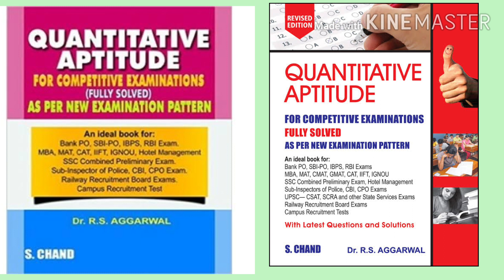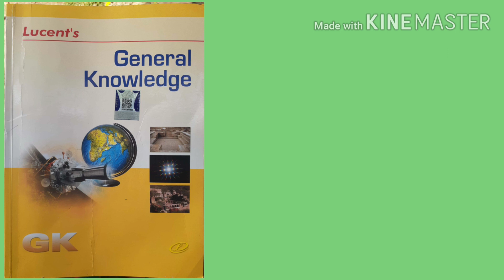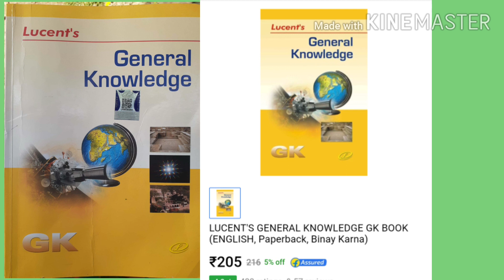Best books for all competitive exam, APSC/APDCL/SSC/ASSAM POLICE/IRRIGATION/Best study hub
Quantitative aptitude by Dr.rs Agarwala, Logical reasoning by Dr rs Agarwala, Indian polity M.laxmikanth, Lucent's General knowledge,
Arihant Objective General English